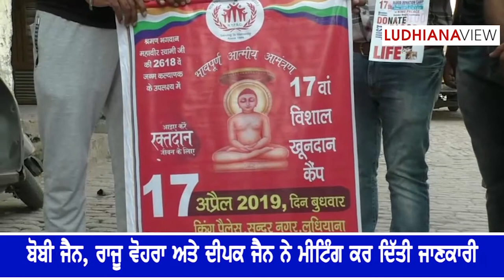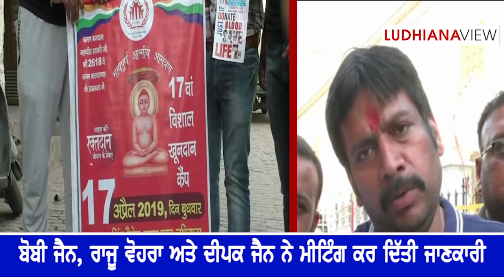Blood Meeting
17th Grand Blood Camp in Mahavir Jyanti on 17